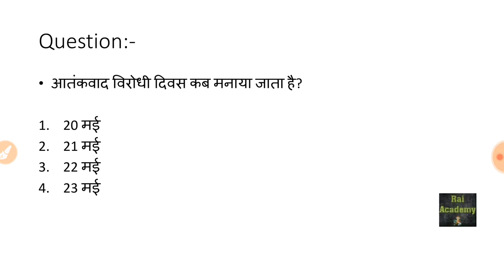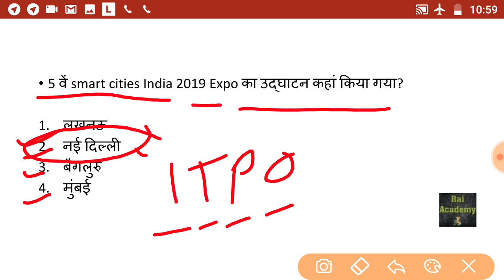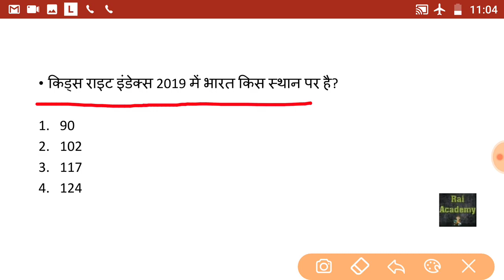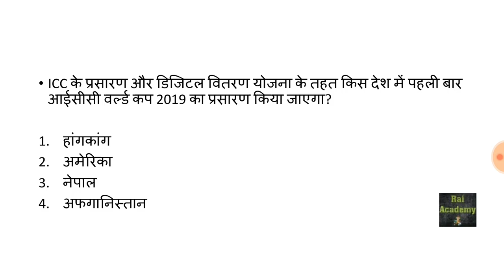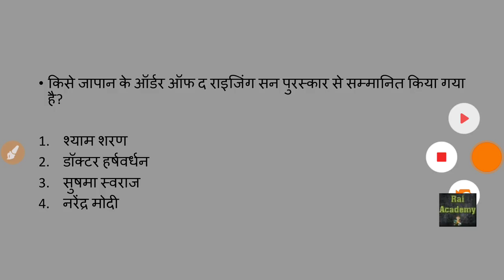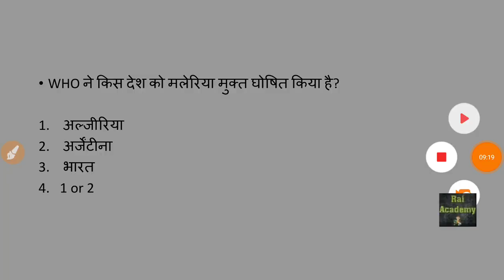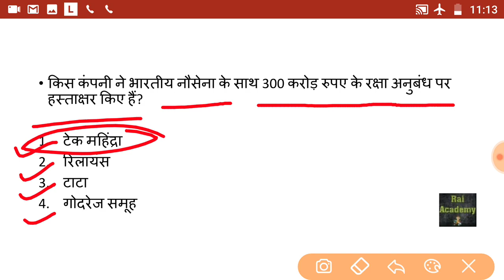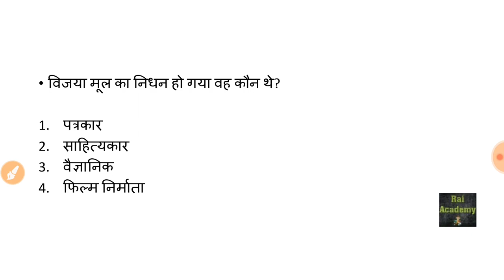24 May 2019 // Current Affairs Booster in Hindi